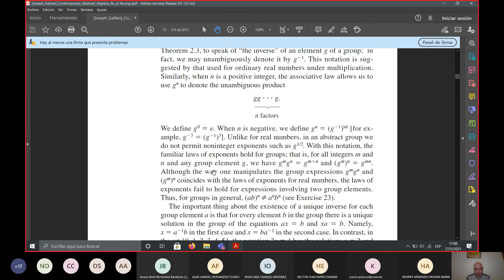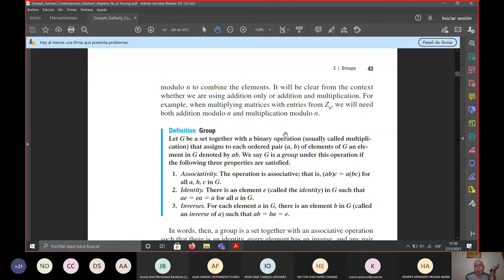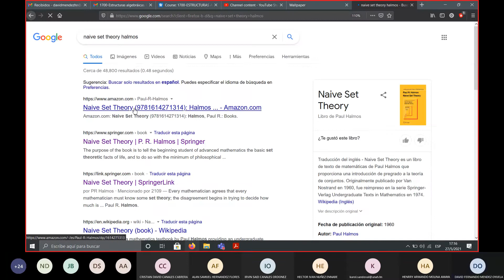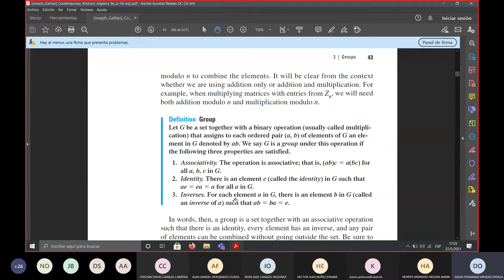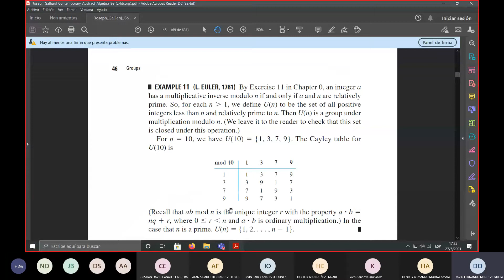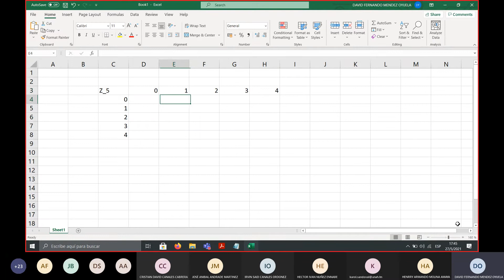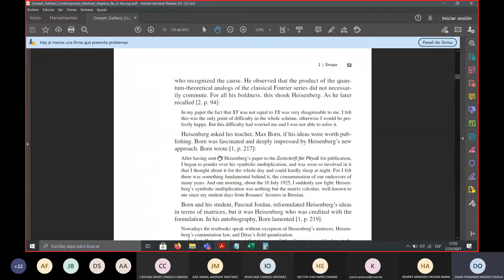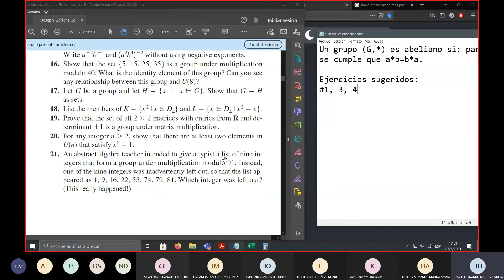UNAH - ESTRUCTURAS ALGEBRAICAS I - SEMANA 2 - REUNIÓN 2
EJEMPLOS DE GRUPOS IMPORTANTES